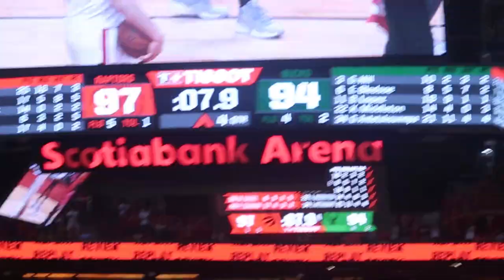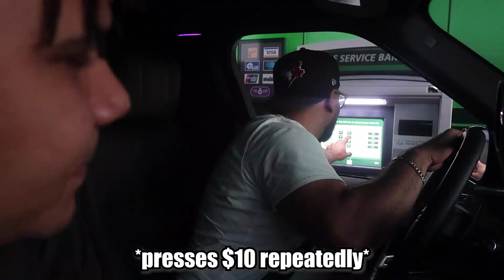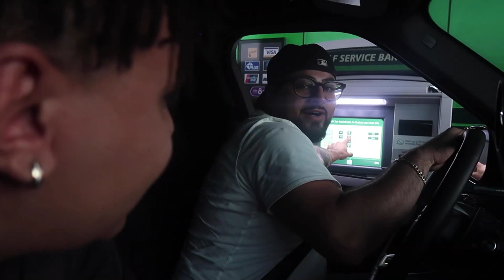I Found a Bank Machine That DOUBLES Your Money EVERY TIME **LIFE HACK**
This Bank Machine gives you FREE money every single time... OMG I hope they don't find out about this... We found this rigged bank ATM during the Driving Through 100 Drive Thru's in my City video and HAD to go back to see how much FREE money we could take out. LIKE this video and I'll share the location haha...